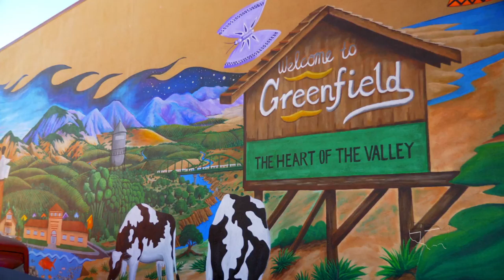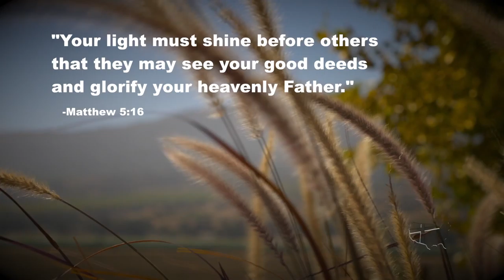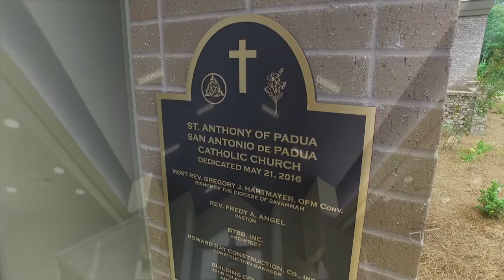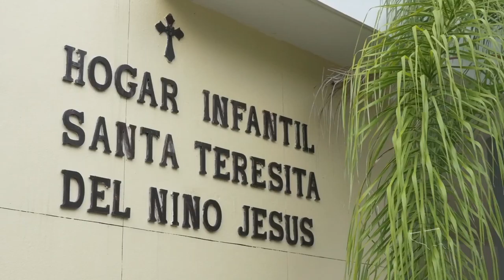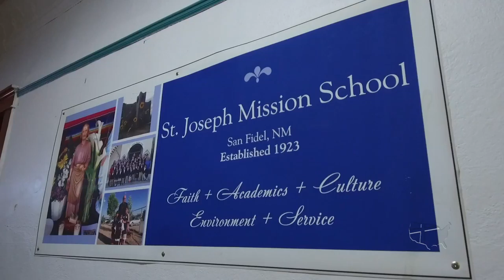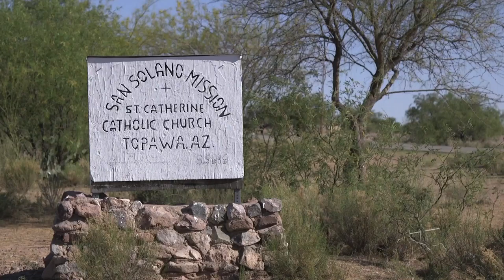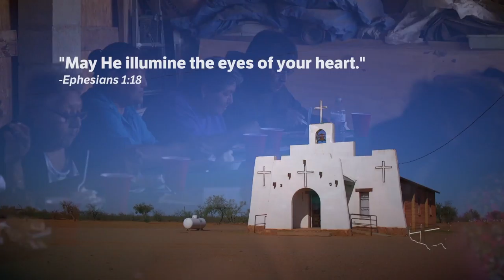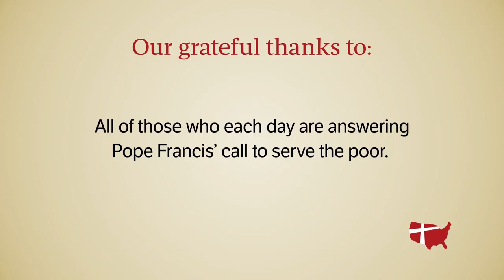The Light of Christ | Catholic Extension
Meet inspiring priests, sisters and laypeople who show how the power of faith can transform lives and communities. From a farmworker parish in California to a home for abused children in Puerto Rico, to a colonia at the border to Mexico to a rural parish in Georgia, recipients and finalists of Catholic Extension’s “Lumen Christi Award” share how they are making a difference.